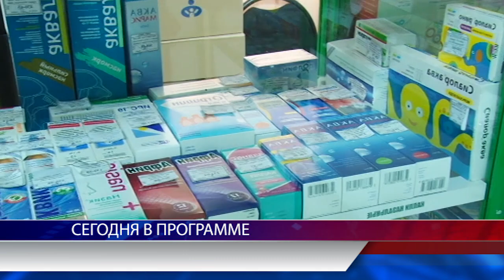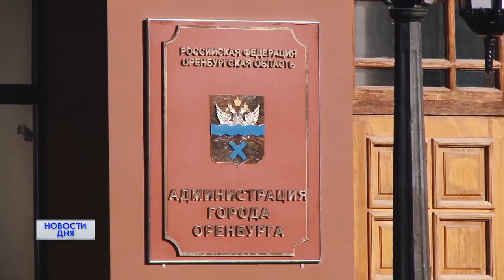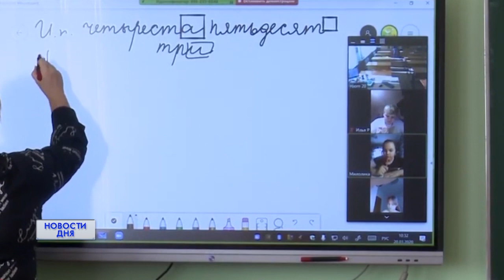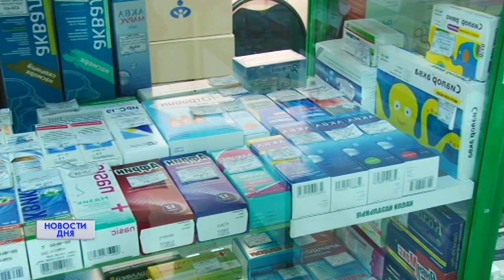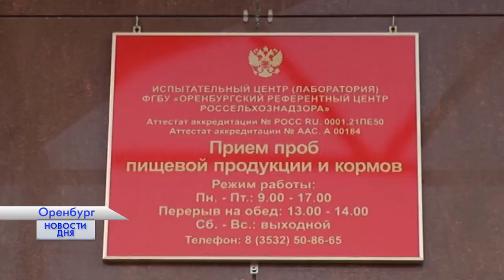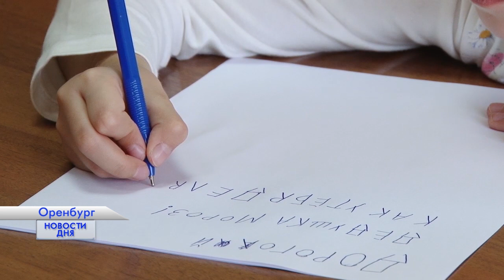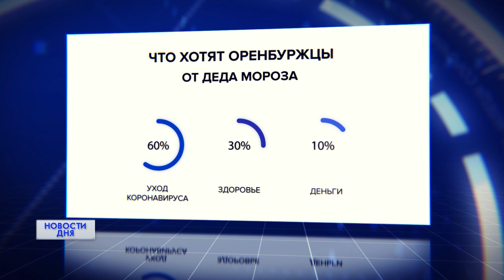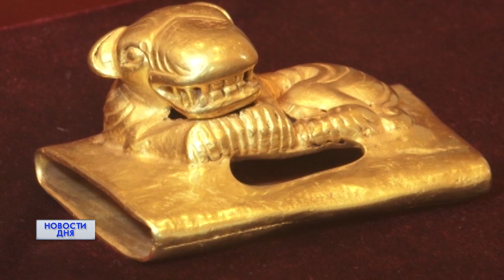Новости дня 18.11.20 19:00